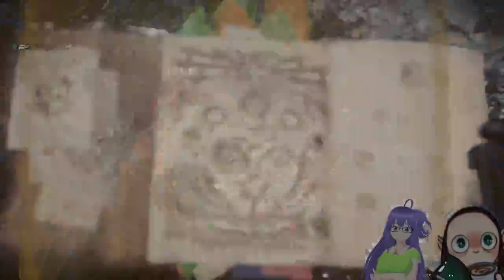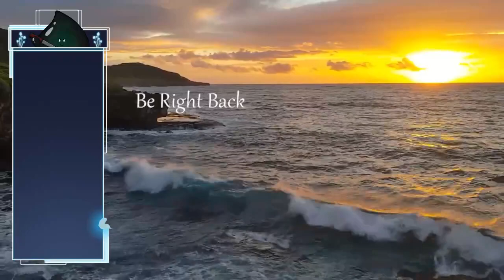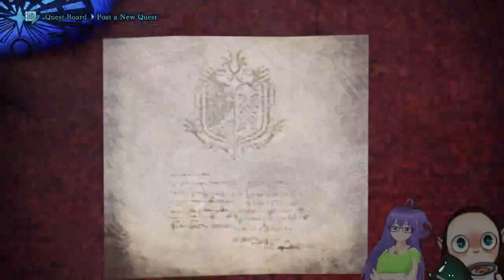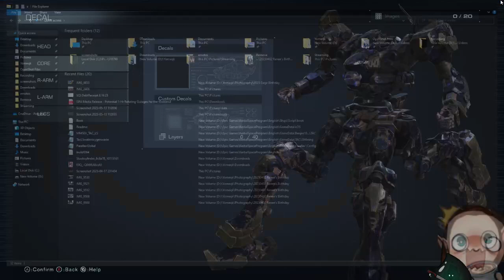Just entering Iceborne content | games with @TelepathicMoose! [not a moose. not a psychic] part 3